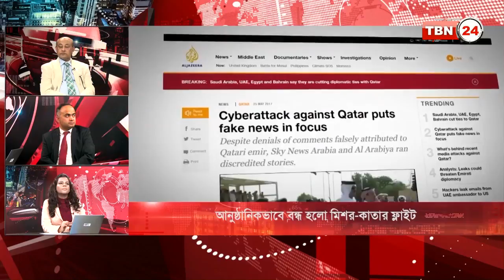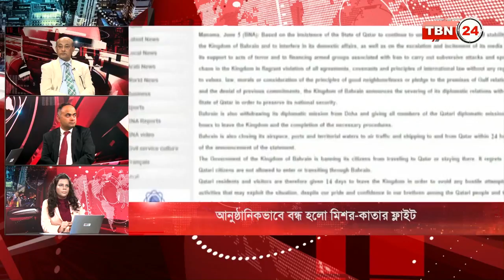TBN Analysis Ep 79 [06 June 2017]